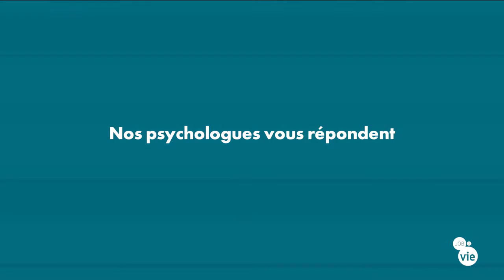Illustrations d'interventions de psychologues du travail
Juliette LOEZ et Thibault CARLIER, psychologues au PÔLE SANTÉ TRAVAIL nous présentent des exemples d'interventions auxquelles ils ont participé.

Rejoignez nous sur Jobdevie.fr